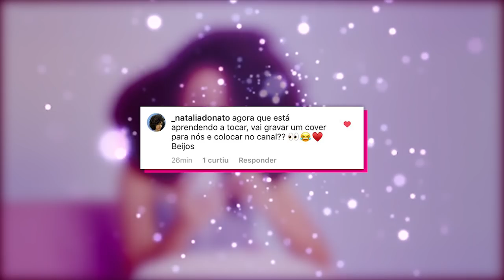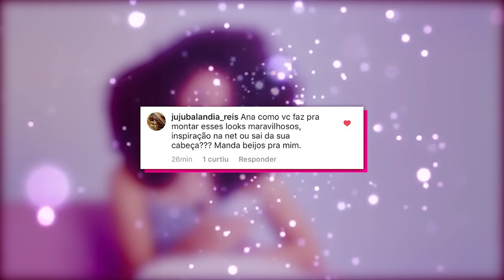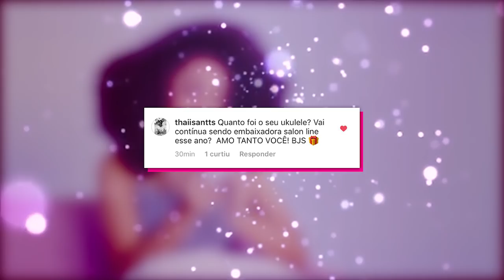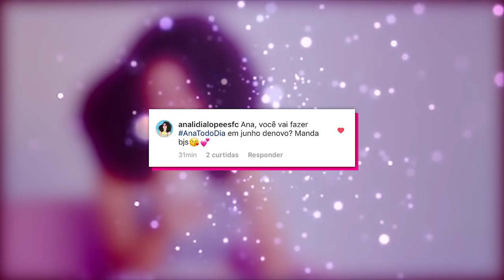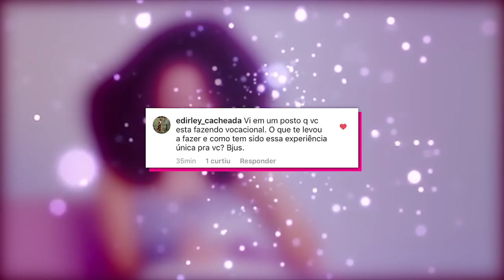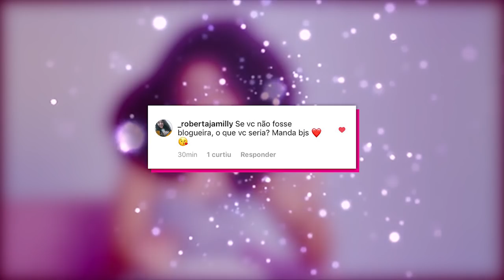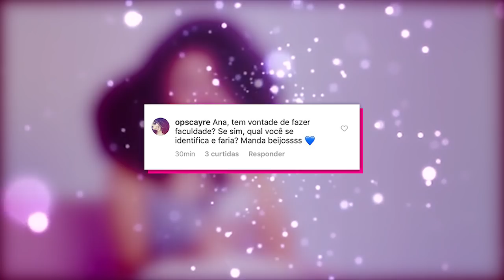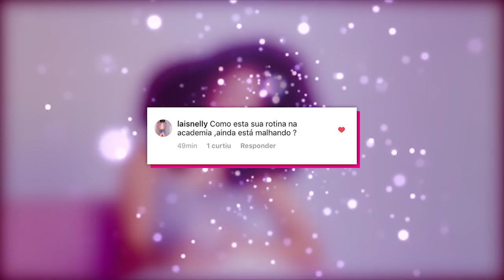ANARESPONDE: UKULELÊ, FACULDADE, ACADEMIA, VOCAÇÃO...